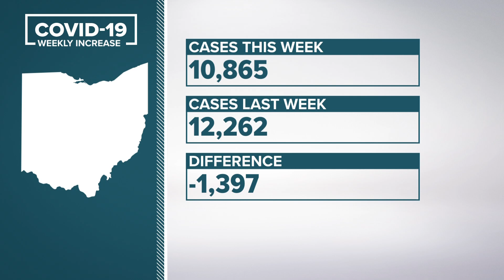Ohio’s COVID-19 weekly cases decrease after 4 weeks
Columbus Public Health is offering multiple clinics to get a free COVID-19 booster vaccine.